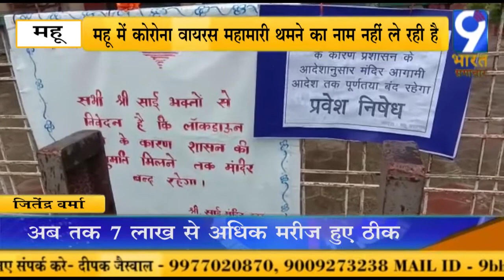महू - मंदिरो मै प्रवेश निषेध